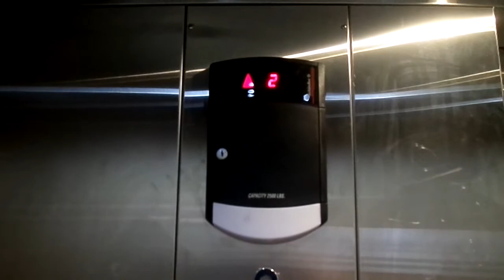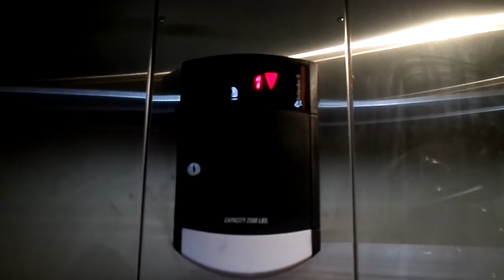Crappy Schindler HT Elevator at Dick's Sporting Goods Danvers, MA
Riding the elevator at Dick's Sporting Goods in Danvers, MA.

TAKEN: July 23rd, 2020

Dick's Sporting Goods stores have shown a couple things over the years with their elevators, they're usually Schindler hydraulics and their cab designs have become cookie cutter. But of the Dick's elevators I've seen, either in person or on video, this one is pretty lackluster. It barely gets any semblance of a job done.